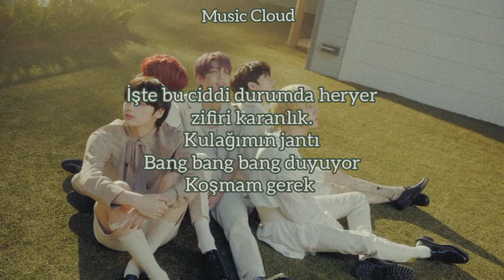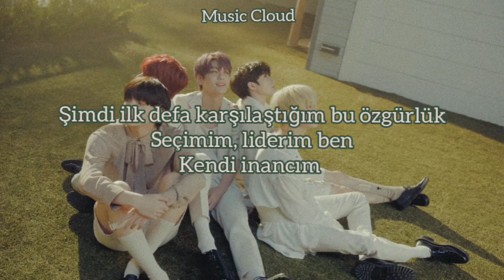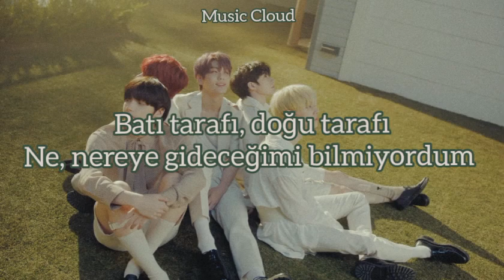(Türkçe Çeviri) TXT - PUMA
Mach = hız birimi
Mach sayısı, hareket halindeki bir kütlenin hızının, kütlenin bulunduğu şartlardaki ses hızına oranıdır.

Sözleri
West side east side
Didn’t know where to where to go
Tonight we ride
The silence of this night
That door in the darkness is opened
Who blocked anyone,no one
It does n’t matter anymore

I'm so hot
I feel awake, breathing and dreaming
The world I dreamed of

The greatest night sky in my life
The speed of my feet is matched
That green light in front of me

They came catch my back
You can never get caught
They came catch my friends
That thick fog

This is black everywhere
In a serious mood
What I hear in my ear
Bang bang bang
I have to run
But for some reason, I'm glad
This first feeling
Now when I first met freedom

Woo for some reason I'm glad
My choice is my leader
I am my believer

Your heart is pounding
My blood for the first time
It's spreading little by little
The blood that makes me run

After leaving the zoo
The world we faced is so strange
No one welcomes me
The same steps every day, save me, race

At night, in the moon
I missed my face
My sad heart
My second step

It's still too young to stand alone
This world is a jungle full of warriors
Cho Joon-kyung aims at your neck
Thousands of eyes access the Internet
Be careful, your enemy spreads in no time
How long does it take to reach my dream
In that question, only gunshots spread every time
I run up again to keep breathing